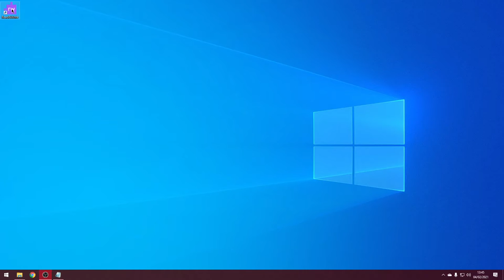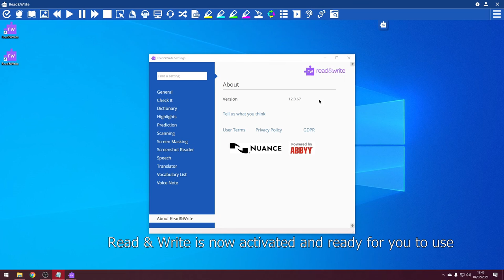Read & Write: this is how you activate Read & Write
Read & Write: Read & Write offers support with everyday tasks like reading text out loud, understanding unfamiliar words, researching assignments and proofing written work.